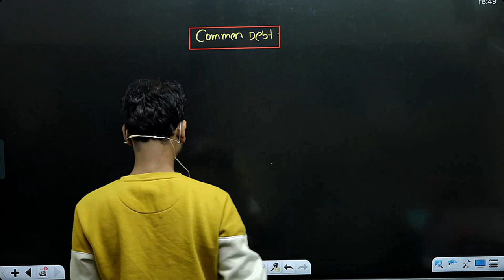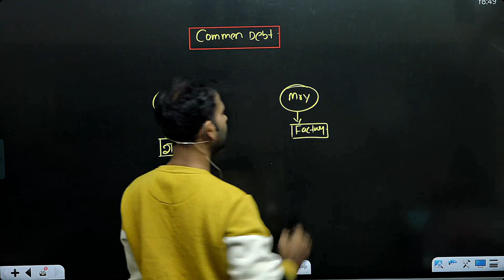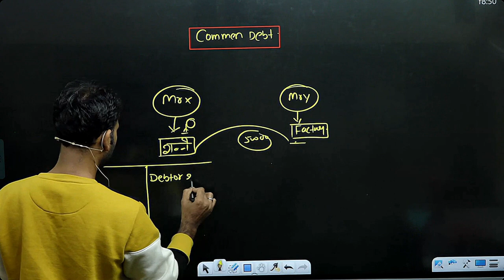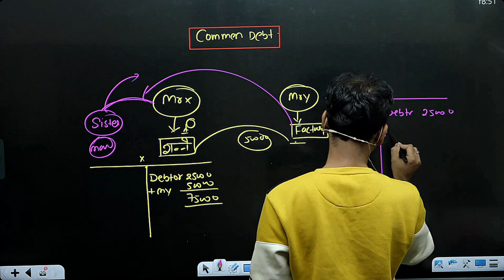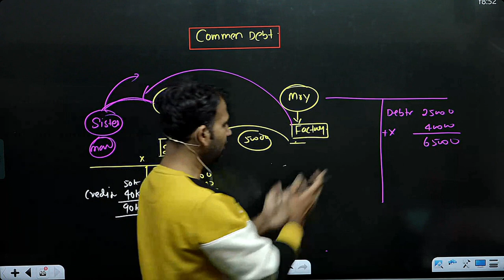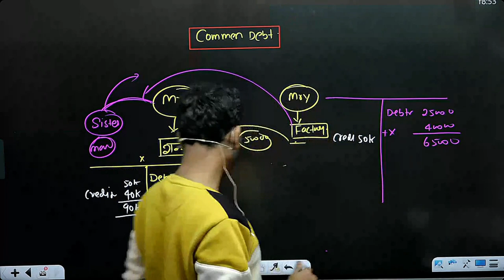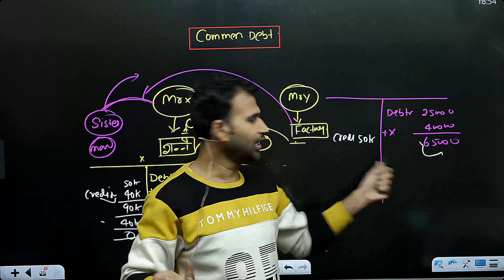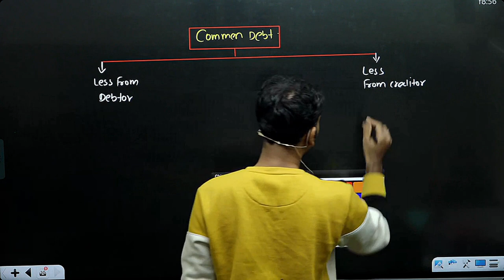financial account for bcom | common debt | adjustment | final account | part 19 | du sol